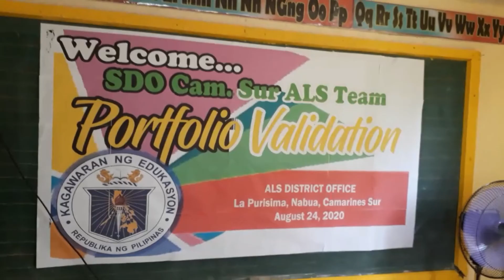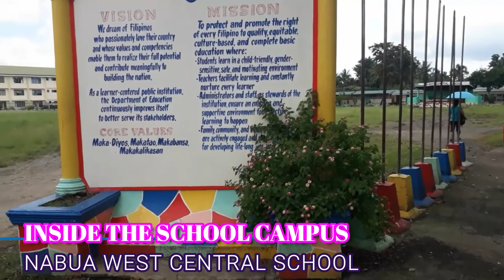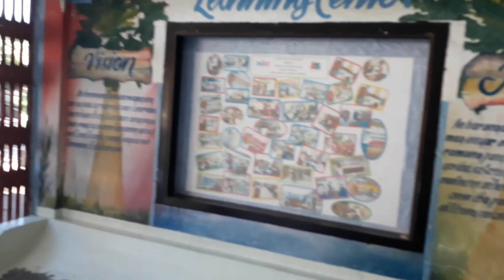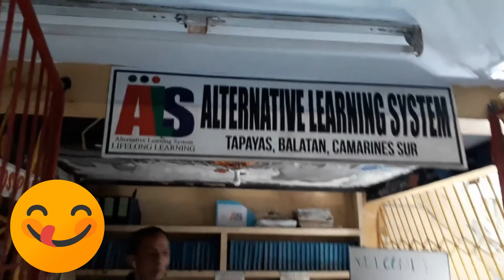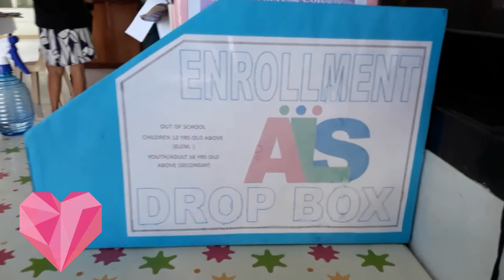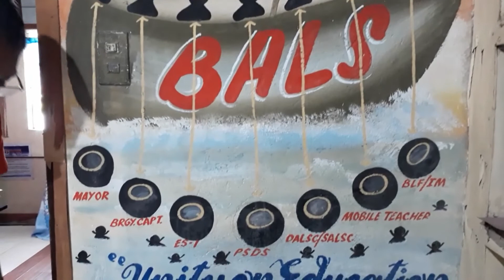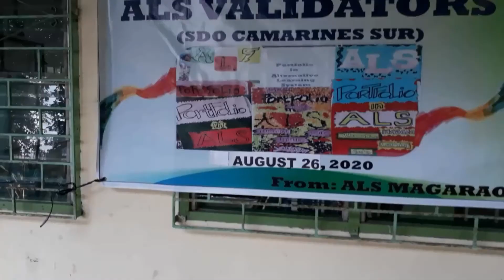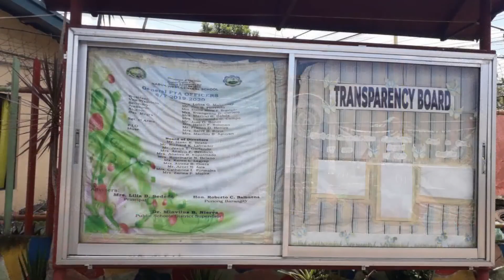NABUA WEST, BALATAN AND MAGARAO DISTRICTS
ALS WORK AND TRAVEL TO 3 DISTRICTS IN CAMARINES SUR